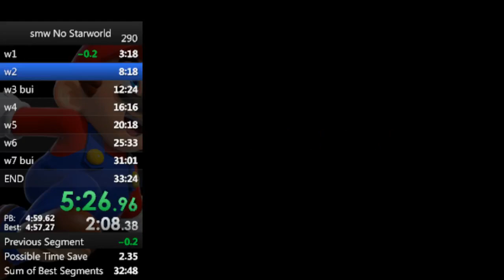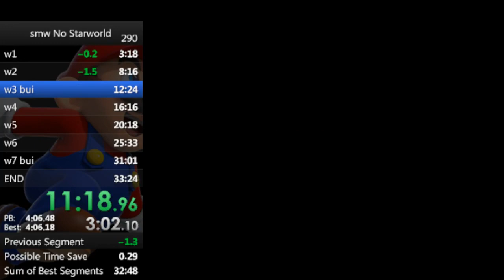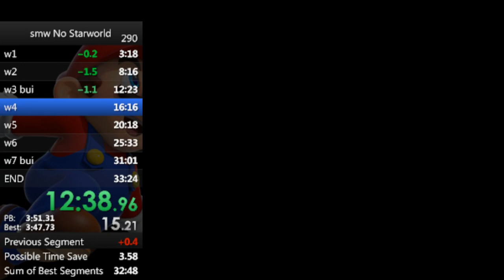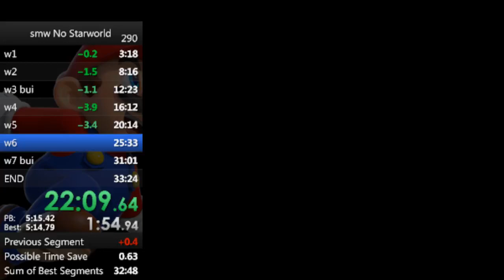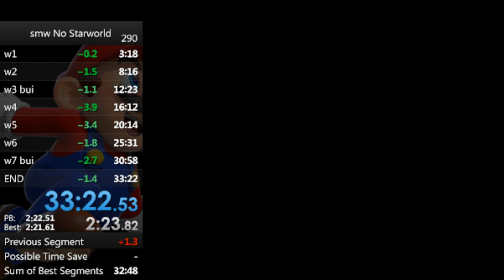【RTA】マリオワールドスターロード禁止 33:22:50【speedrun】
前回（sm31754740）より1.3秒更新
33:23.83　→　33:22.50

◆概要
達成日：2017/09/13
SFC実機、純正コントローラ使用

◆ルール
・スターロード使用禁止
・開始：1　PLAYER　GAME後にマリオが出現した瞬間
・終了：クッパ撃破後ピーチ姫が出現した瞬間